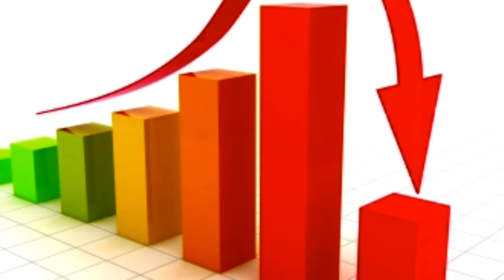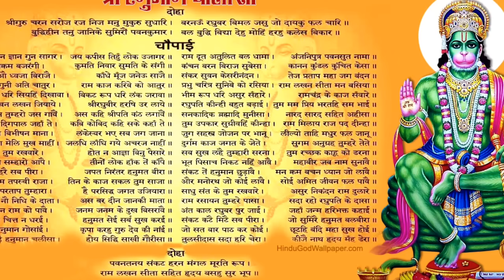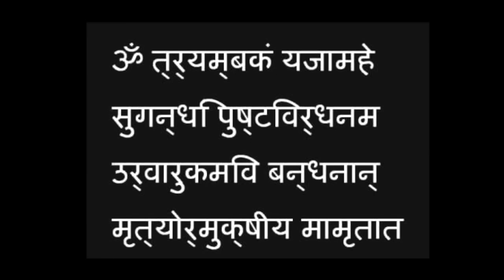सिर्फ थोड़े से बारिश के पानी से कर लें इन 8 में से कोई भी एक उपाय, होगी अचानक धन का फायदा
सिर्फ थोड़े से बारिश के पानी से कर लें इन 8 में से कोई भी एक उपाय,  होगी अचानक धन वर्षा